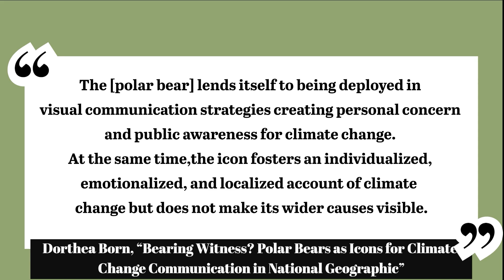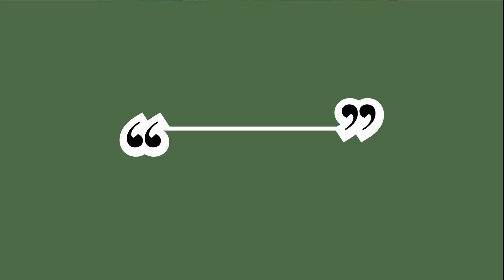Jasper Adams Smith • Environmental Video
Jasper Adams-Smith, Undergraduate student in History, created this video for the Parks for Every Classroom project.

• “Climate Change and Endangered Species: The Untold Stories”
• Jasper’s film introduces viewers to local endangered species in Kentucky as a means to encourage people to learn more about climate change.

HUM 660/HUM 550: Public Humanities, Climate Change, and National Parks
Felicia Jamison, Assistant Professor of History and Comparative Humanities